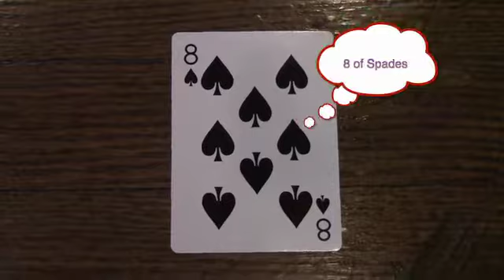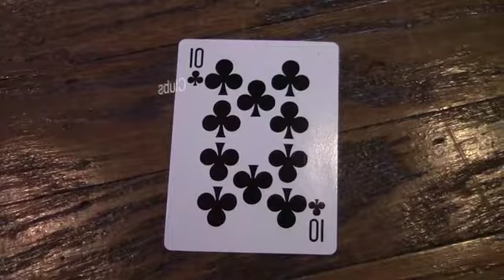tori noto playing cards